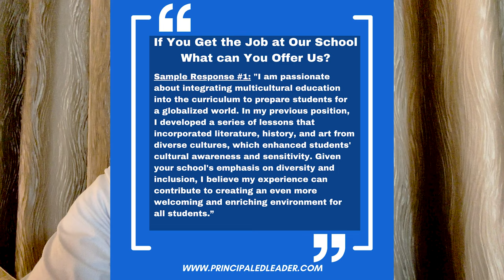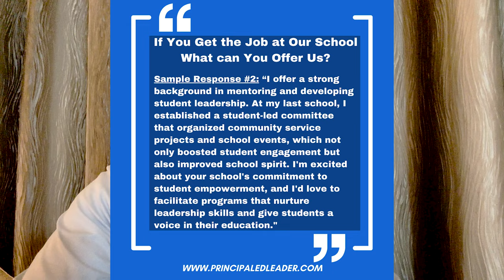What's the Secret to Standing Out in a Teacher Interview?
Ace your next teacher interview by mastering the answer to the critical question, "If You Get The Job At Our School, What Can You Offer Us?" In this video, we dive into key strategies to craft a standout response that showcases your passion and commitment to education. Learn how to align your personal philosophy with the values schools are looking for and make a lasting impression on your interviewers. Get ready to leave a positive impact and land your dream teaching job!

⏰ Timecodes ⏰
00:00 Introduction
04:43 Sample Response 1
07:08 Free Gift For You
07:49 Sample Response 2